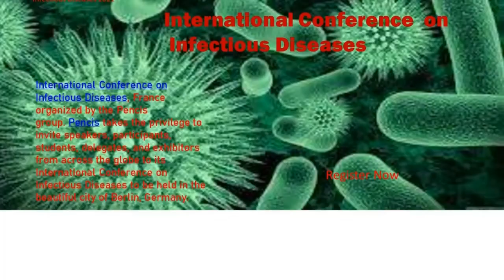International Research Awards on Infectious Diseases